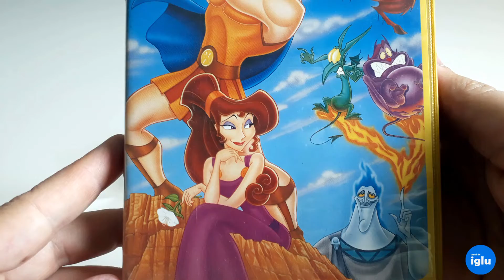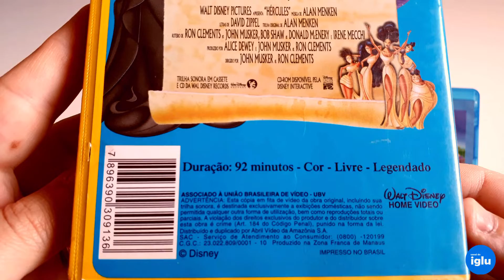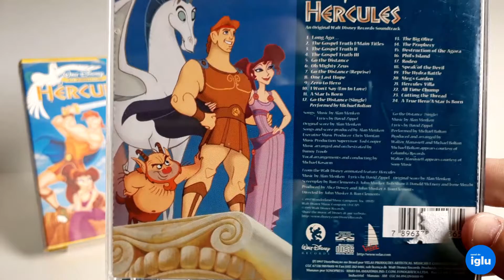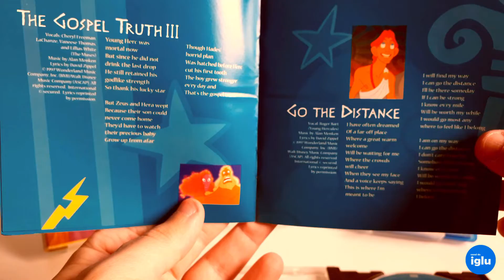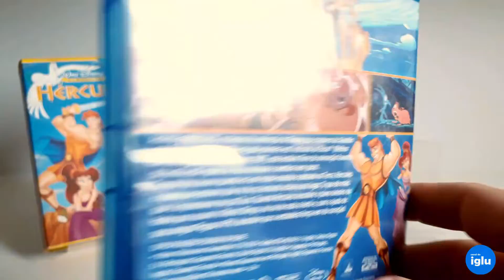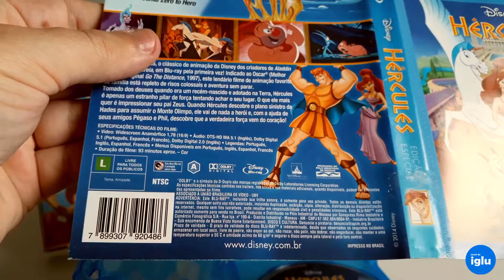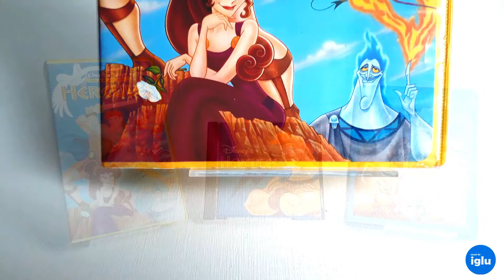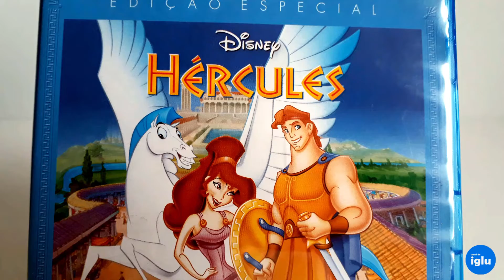Hércules | VHS | Trilha Sonora | Blu-ray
Relembre este clássico da Disney em suas versões VHS, Trilha Sonora e Blu-ray.